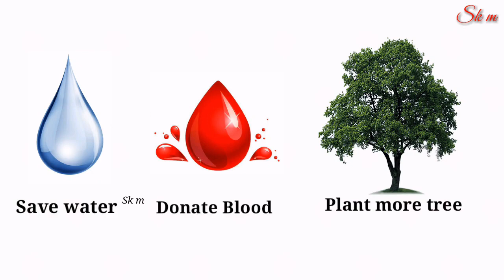Smart watch inside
ArdillaDZ09 Bluetooth Smart Watch - Sim & Memory Slot - Camera - Android-Black

realme Band (Black)